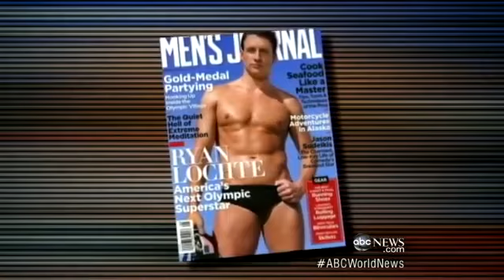Gabby Douglas Wins Gymnastics Gold Medal at london olympic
American Gabby Douglas, a 16-year-old from Virginia, won the women's gymnastics all-around gold medal Thursday, topping silver medalist Viktoria Komova of Russia. Stu Woo has details on The News Hub.

The USA's Gabby Douglas has won gold in the all around. Ally Raisman, who knocked out Jordyn Wieber in qualifiers, finished fourth after tying with Russia's Aliyana Mustafina. Douglas competed with another Russian, Victoria Komova, for much of the competition but beat her out. Douglas is the first african-american to win the gold in the all around and the third consecutive American to do so.